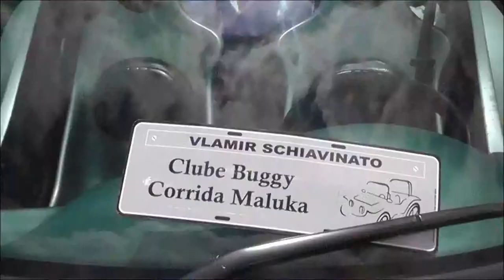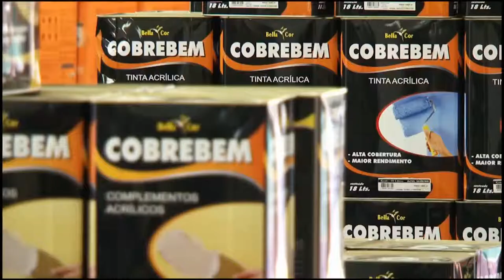Direção Retrô - Edição 108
SBC Produções

O programa que traz o passado de presente para você.